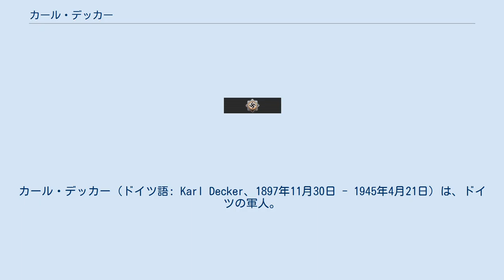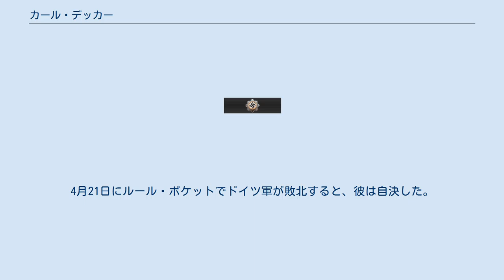カール・デッカー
カール・デッカー（ドイツ語: Karl Decker、1897年11月30日 - 1945年4月21日）は、ドイツの軍人。
最終階級は装甲兵大将。
第二次世界大戦における戦功により柏葉・剣付騎士鉄十字章を受章している。
 1897年11月30日、プロイセン王国・ポンメルン地域のボルンティンに将校の息子として生まれる。
第一次世界大戦勃発直後の1914年8月3日にドイツ帝国陸軍へ入隊し、東プロイセンで初の戦場を経験した。
デッカーは敵前で示した勇敢さを評価されて士官候補生となり、同時に二級鉄十字章1914年章を受章した。
1915年に少尉へ昇進し、その後一級鉄十字章1914年章も受章している。
同年、彼はポーランド、ロシア、クールラント（現在のラトビア）で戦闘に加わり、1916年には機関銃部隊の小隊指揮官（ツークフューラー）を務めた。
1917年春から西部戦線に移動した彼は、翌年リスの戦いに参戦した。
その際、彼は大隊副官に就いている。
なお、この戦闘で彼の師団は大規模な死傷者を出した。
1918年中、彼はダルゴウ＝デーベリッツの歩兵学校で武器の指導員を務めた。
 ドイツ帝国が崩壊すると、デッカーは1920年にヴァイマル共和国軍へ入隊し、第29「イェーガー」予備役連隊、第5「イェーガー」連隊、第6騎兵連隊などに所属した。
この間彼は中尉、次いで騎兵大尉へ昇進している。
少佐へ昇進すると、ホルスト・ニーマックとともに第5騎兵連隊の参謀となった。
その後すぐにミュールハウゼンの第38装甲分遣隊へ割り当てられた。
後に彼は分遣隊の司令官となる。
 この部隊は第2装甲師団麾下となり、ポーランド侵攻ではデッカーの指揮の下クラクフやヤブウォンカ峠での戦闘に赴いている。
フランスの戦いでは、彼は第2装甲師団・第3装甲連隊の大隊で指揮を執り、マースやスダン、サン＝カンタン、アブヴィルなどで戦った。
 バルカン戦線 (第二次世界大戦)が始まると、デッカーの部隊はユーゴスラビアやギリシャ北部で展開しアテネを占領、コリントス運河を渡河した。
バルバロッサ作戦発動前に彼は第3装甲連隊司令官に就任。
さらに1942年春には第9軍参謀となった。
1943年4月に第5装甲師団の司令官を拝命。
1944年5月4日、柏葉付騎士鉄十字章を受章し、同時に中将へ昇進した。
 デッカーは第3装甲軍の第39装甲軍団司令官となり、1945年1月1日に装甲兵大将へ昇進した。
彼の部隊は西部戦線に再配備された後、ユルツェンやアルザスでアメリカ軍と戦火を交えた。
4月21日にルール・ポケットでドイツ軍が敗北すると、彼は自決した。